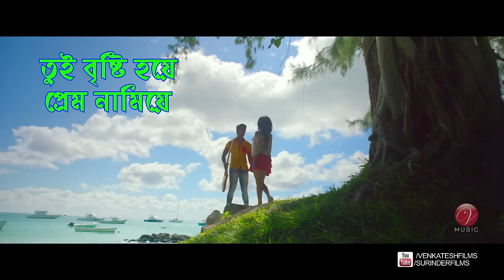Ure Geche | বাংলা Lyrical Video | পারবো না আমি ছাড়তে তোকে | Bonny | Koushani | Raj Chakraborty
সে কি তার মনে জায়গা করে নিতে পারবে?

Film : Parbona Ami Chartey Tokey
Song : Ure Geche
Starring : Bonny Sengupta, Koushani Mukherjee & others.
Presenter : Shrikant Mohta & Nispal Singh
Produced by : Shree Venkatesh Films & Surinder Films
Direction: Raj Chakraborty
Singer : Ash King & Monali Thakur
Lyrics- Prasen
Screenplay & Dialogue : N.K Salil
D.O.P : Supriyo Dutta
Choreographer : Baba Yadav
Edit : Anindo Chattopadhay
Art Direction-Ananda Addya

Set it as your Caller Tune SMS PACT3 to 54646